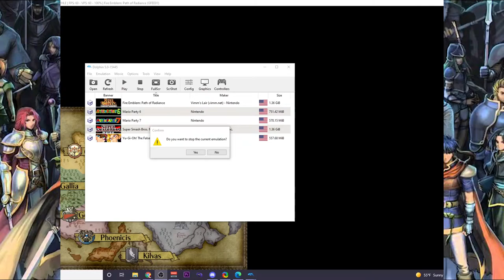Oooooohhhhh Makalooovvvvvv, where are youuuuu - FE 9 Randomizer Part 14!